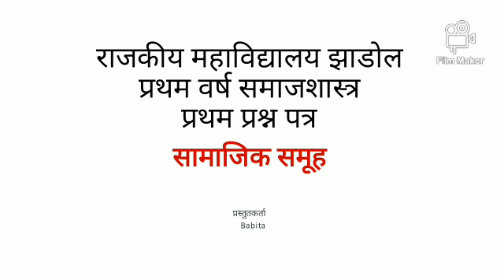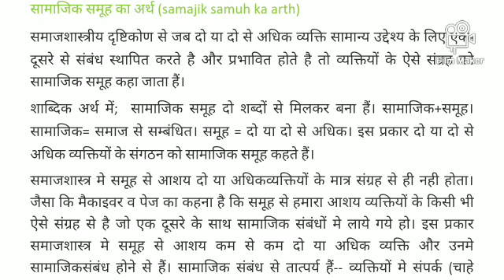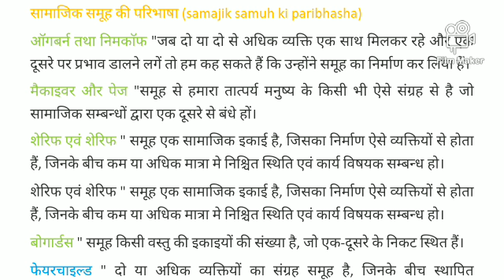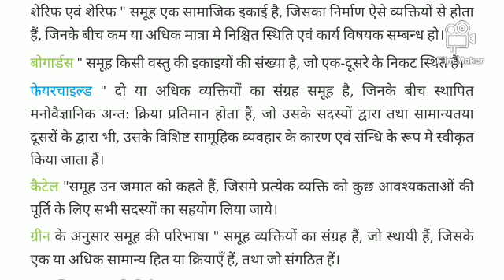SOCIOLOGY/paper I/part I सामाजिक समूह का अर्थ एवं परिभाषा